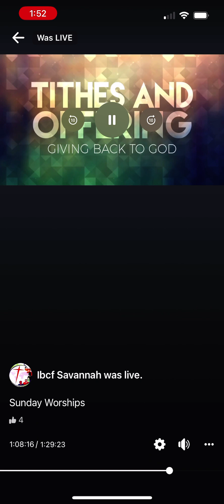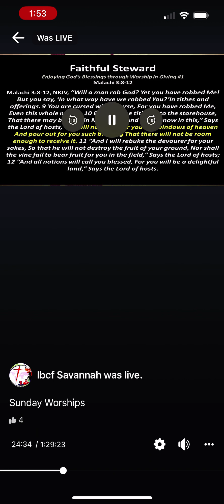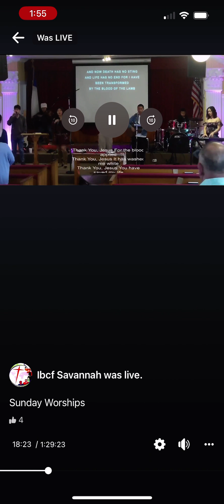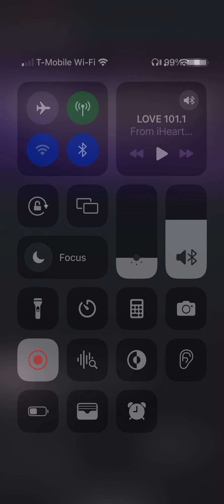Ibcf stream speedrun in 8:30 (WR)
This is my world record of the International bible christian fellowship stream speedrun on facebook! (This is a joke video)